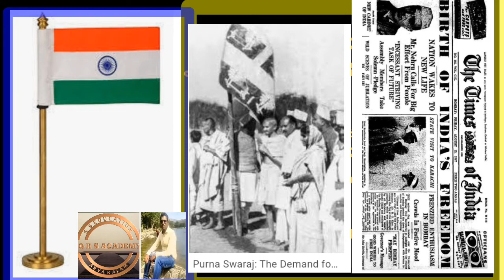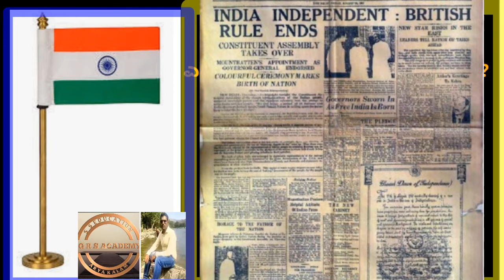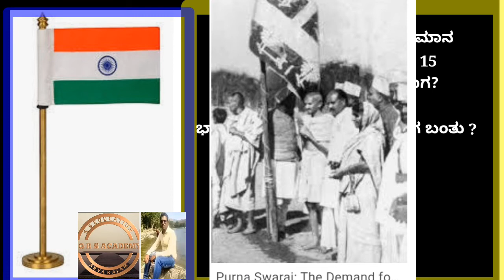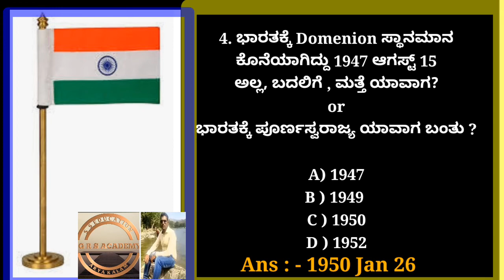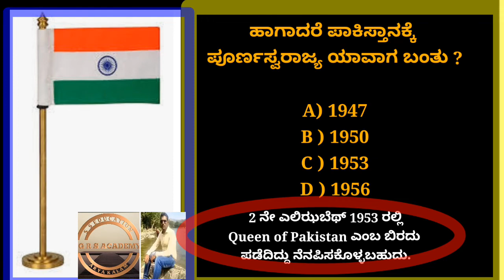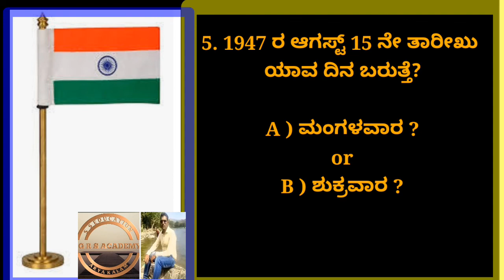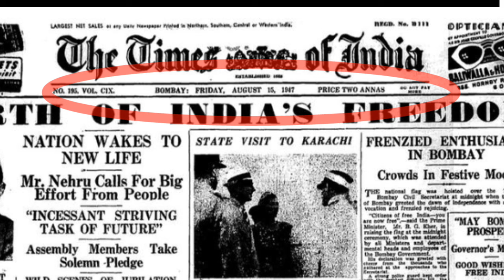most important unknown facts about Indian independence day 1947 August 15th